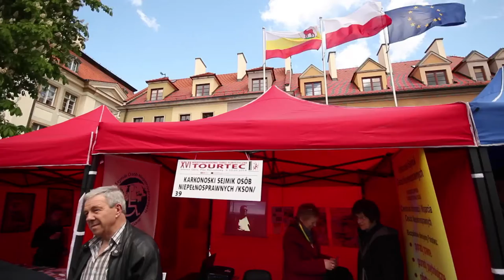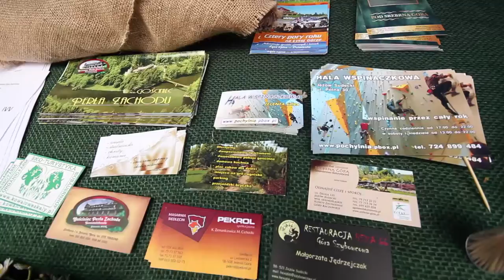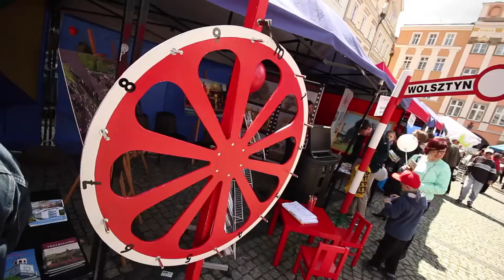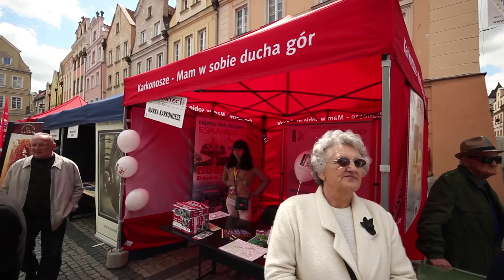Targi Tourtec 2014